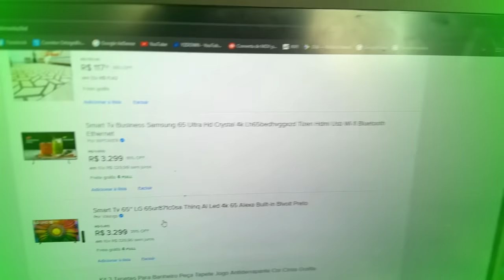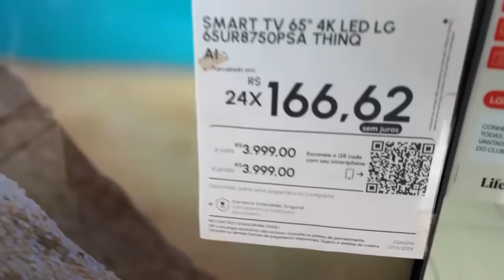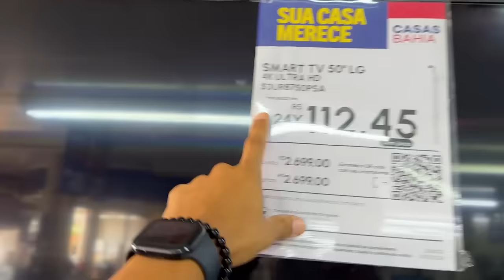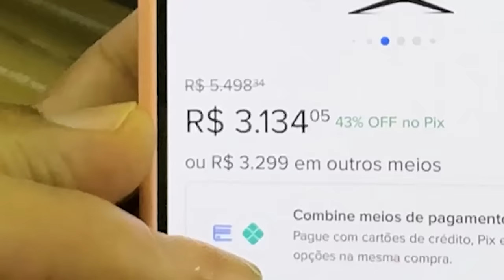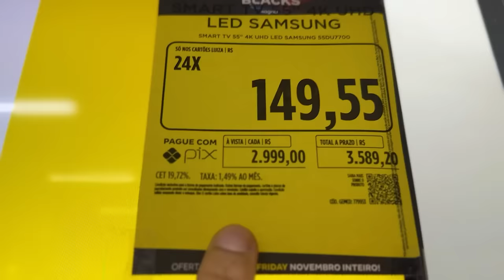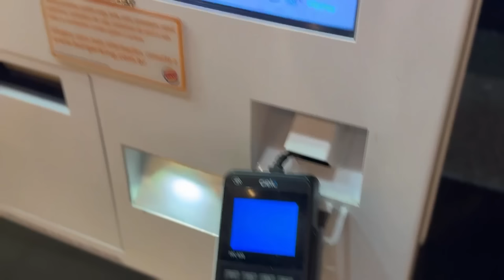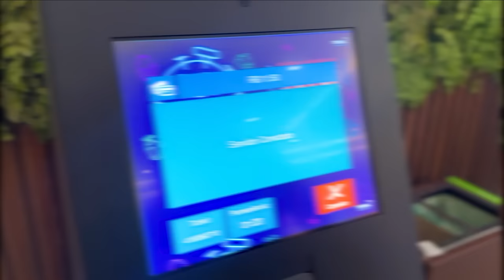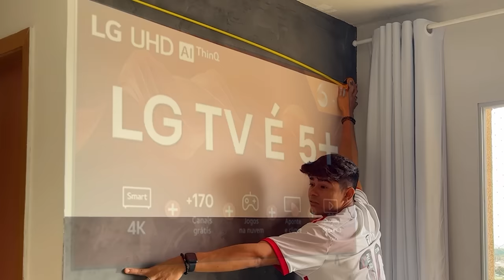PROCURANDO MINHA TV NOVA MORANDO SOZINHO🏡😁 | ACHEI DUAS ME AJUDEM A ESCOLHER.😩